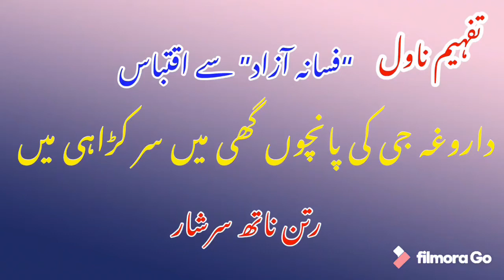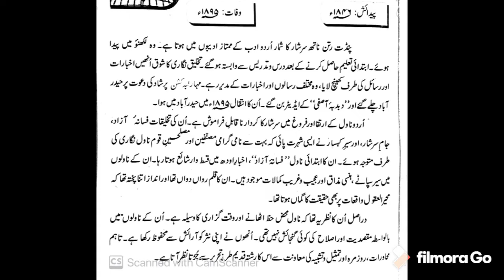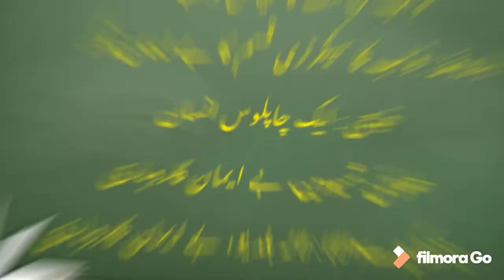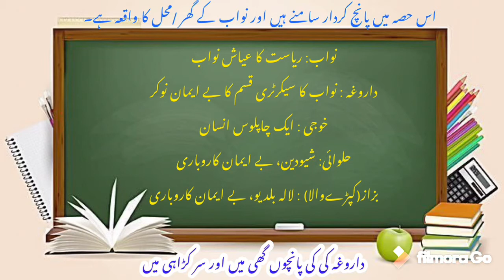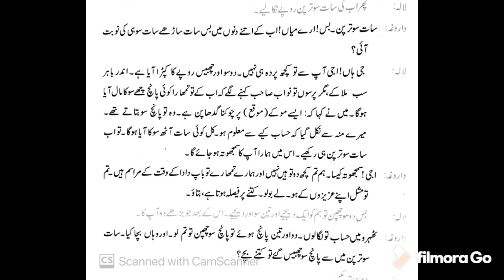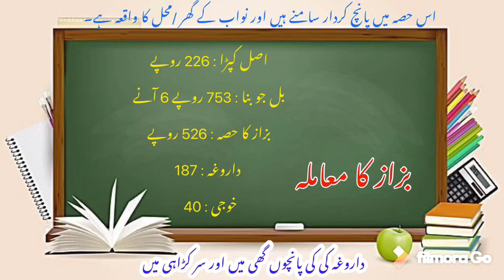“Darogha g ki panchon ghee men aur sir karahi men” Iqtibas az “Fasana Azad” || Alif Urdu Lecture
Lecture on part of Urdu novel.
Extraction: “Darogha g ki panchon ghee men aur sir karahi men”
Novel: “Fasana e Azad”
Writer: Ratan Nath Sarshar

رتن ناتھ سرشار کے ناول “فسانہ آزاد” کے اقتباس “داروغہ جی کی پانچوں گھی میں اور سر کڑاہی میں” کا تجزیہ۔
نواب، داروغہ، خوجی، حلوائی اور بزاز کا دلچسپ معاملہ!